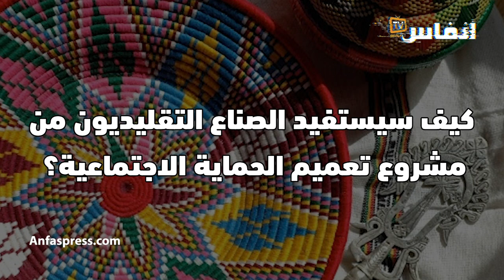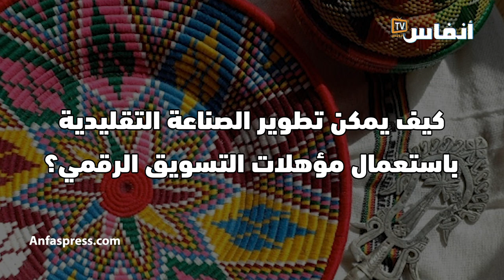في الحاجة الى مصالحة الجهات مع الصناعة التقليدية